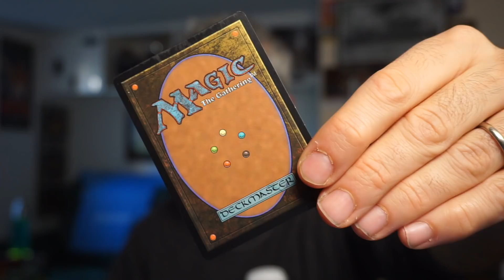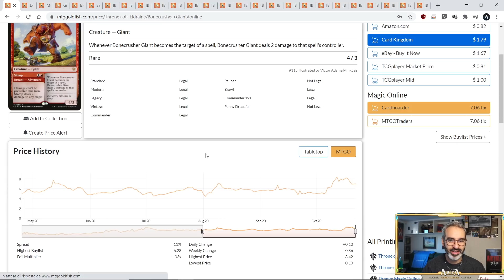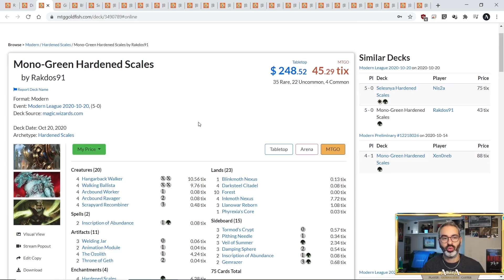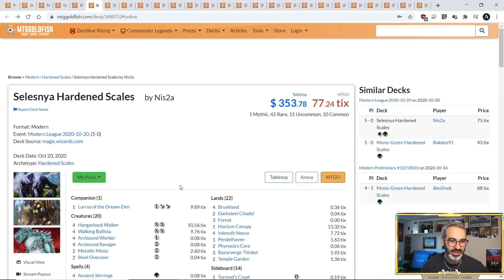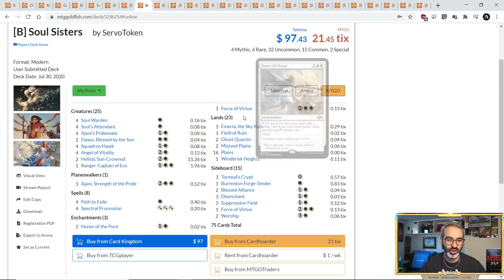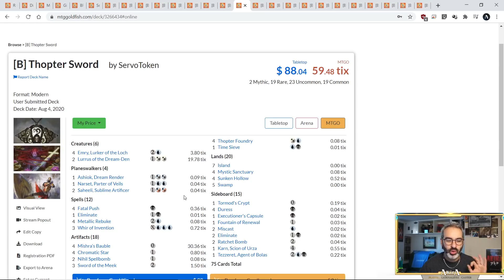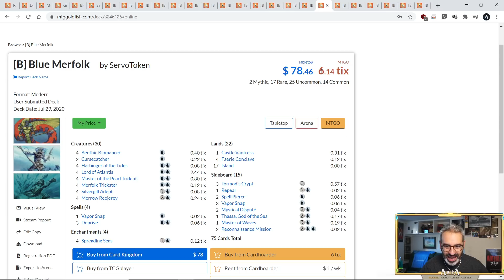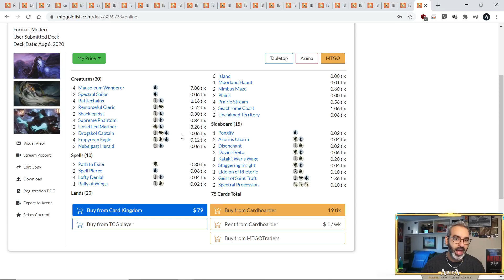Tantissimi deck budget per Modern: spendi poco (meno di 100 tix) e vinci tanto!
Una lista di Budget Deck Modern da usare anche con l'abbonamento base a Manatraders con meno di 100tix. Una lista che comincia con deck competitivi che hanno ottenuto risultati negli ultimi tempi e che si conclude con versioni budget dei deck invece più famosi e più giocati

Alla fine di questa descrizione, scrollate giù, trovate tutte le decklist citate in ordine

Viva Modern e viva Magic The Gathering!